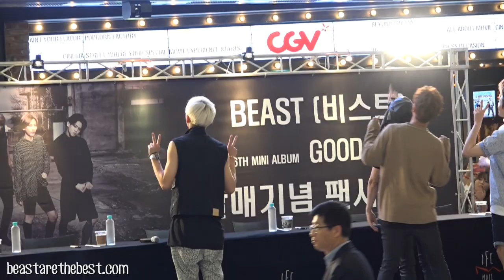[Fancam] BEAST 140704 - Photo time with B2uties (Good Luck 4th fansign @ Yeouido IFC Mall)